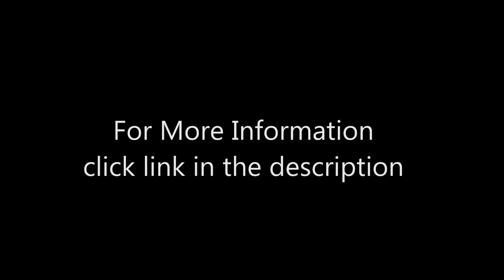Review Webetop 155Wh 42000mAh Portable Generator Inverter Battery 100W